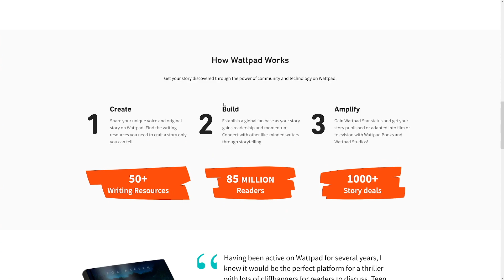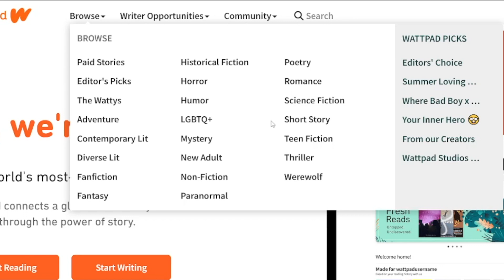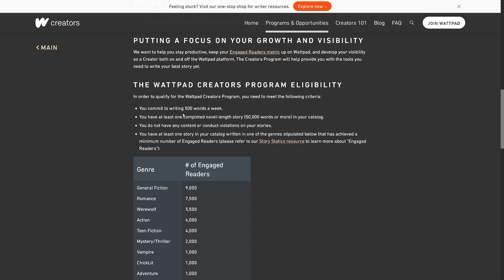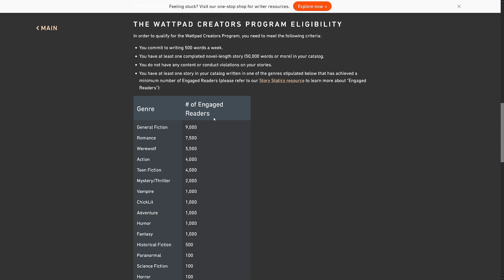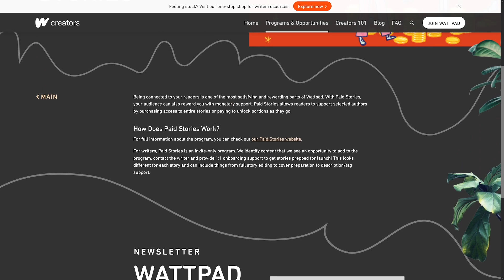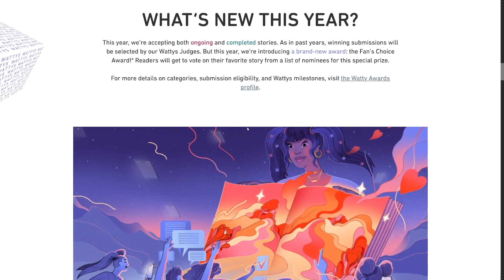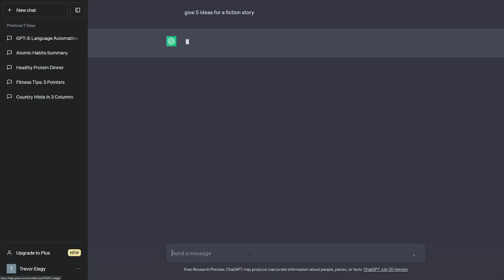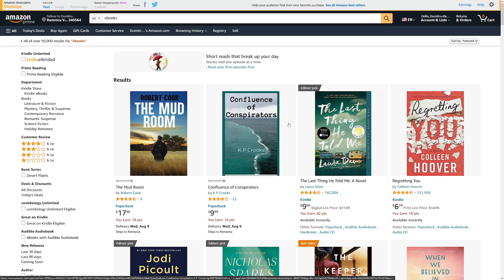NEW Way To Make Money On Wattpad (2025)